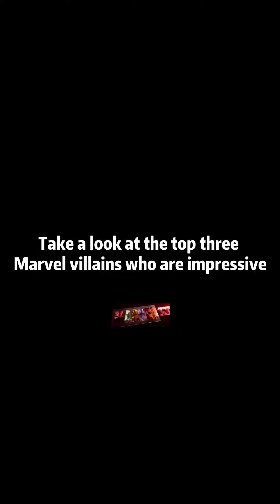Counting the top 3 villains of Marvel, who is the strongest villain in your heart? !